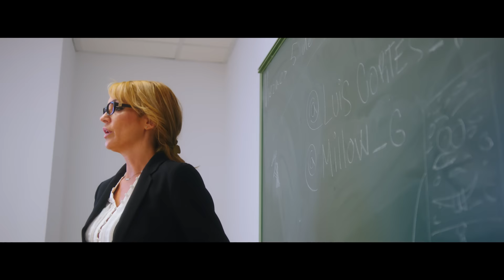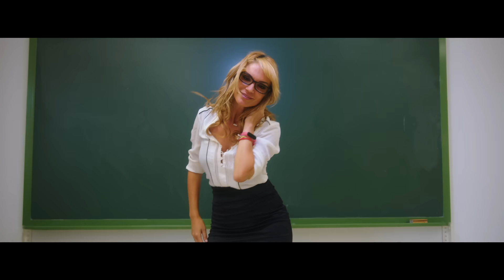Millow x Luis Cortés - Menor Que Usted (Videoclip Oficial)